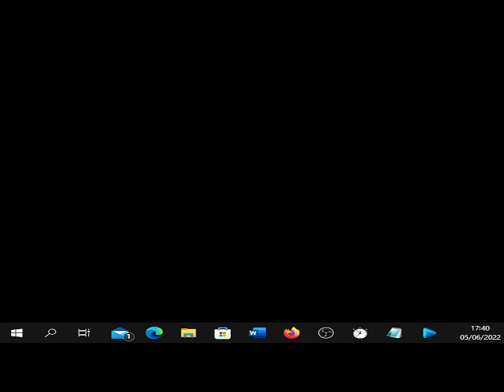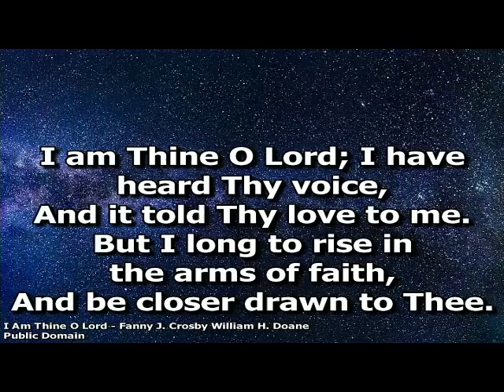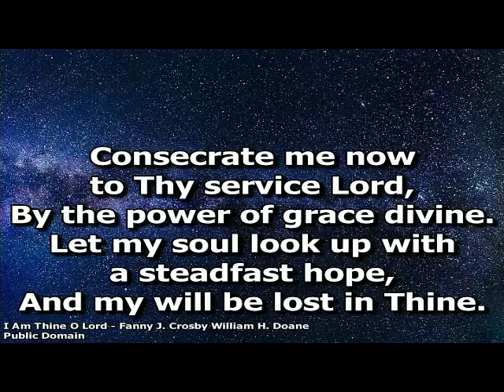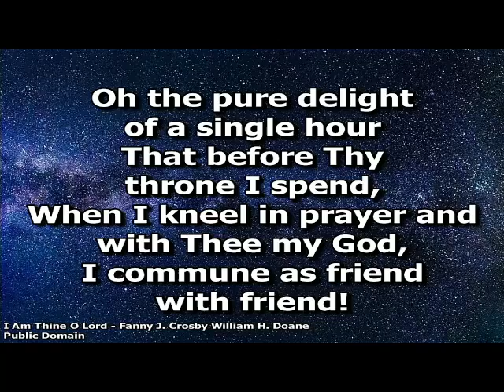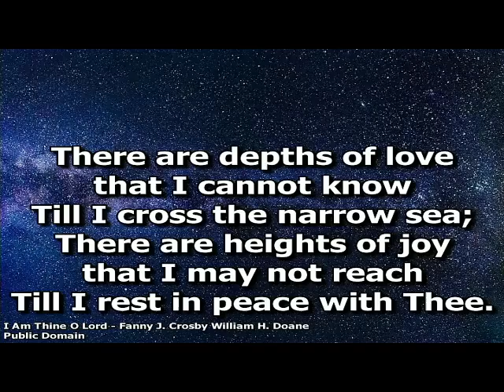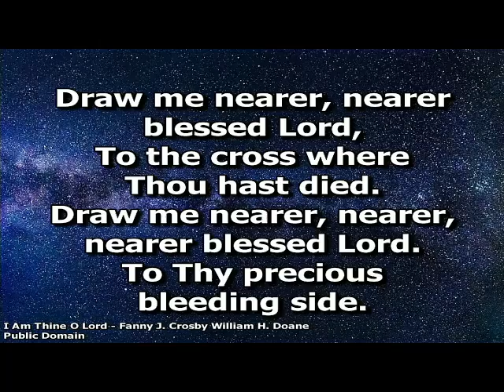COMMUNION SERVICE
A/P OSARO EDOBOR.
HOLY COMMUNION SERVICE SUNDAY 5TH JUNE 2022.